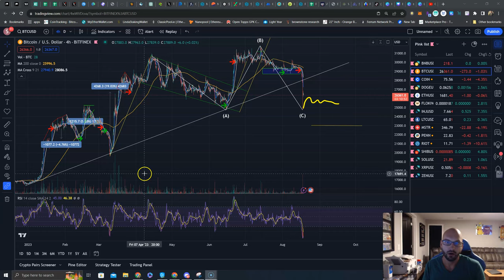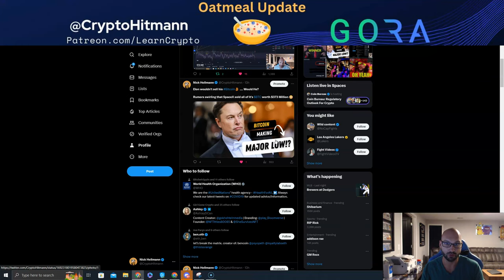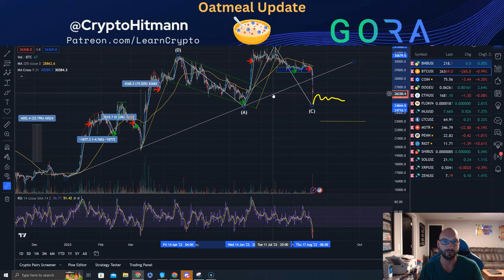What caused the Bitcoin Selloff!? Where is BTC and all Cryptos Heading? Elon & Stocks cooperating!